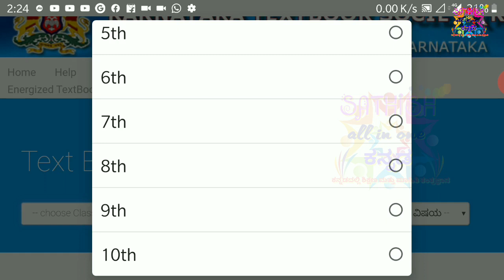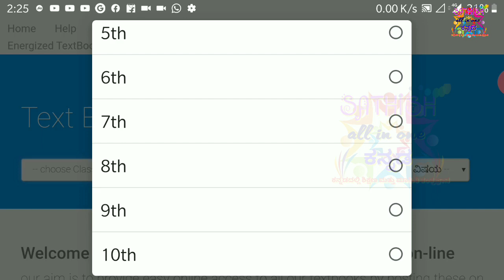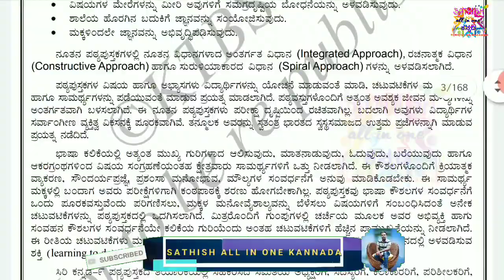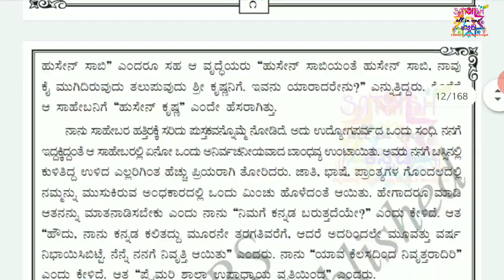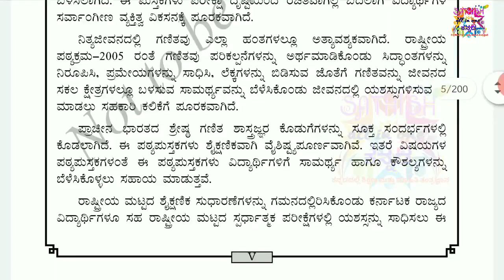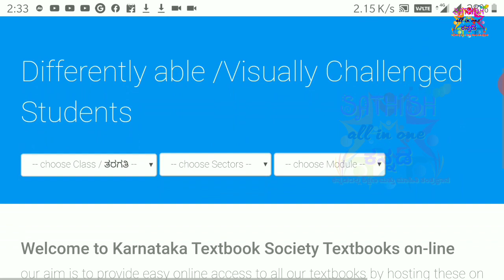HOW TO Download TEXTBOOKS FREE | 7th ,8th 9th,10th standard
Karnataka textbooks 1 to 10th standard free
download
We can download full text books in PDF format.

1st to 10th standard
Followers on Facebook:

epeuuey əuo ulje usytes

By: Sathish all in one Kannada

Welcome to Karnataka Textbook Society Textbooks on-line
our aim is to provide easy online access to all our textbooks by hosting these on
our website. We expect that students, teachers would benefit from this access. In
addition, teachers from other states, education functionaries, researchers,
individuals and organizations working in the education sector all over the country,
even all over the world can now access the textbooks.

We are providing access to all textbooks of Class I to X for Kannada, English,
Hindi, Urdu, Marathi, Tamil and Telugu medium of instruction for all the subjects
in the pdf format. Remaining few tittles will be uploaded as soon as possible.
You need to select a particular class medium and subject. Next line you can see
'Full Textbook Download button will be displayed. Clicking on the 'Full Textbook
Download' entire textbook will be displayed and download onto your own

machine.